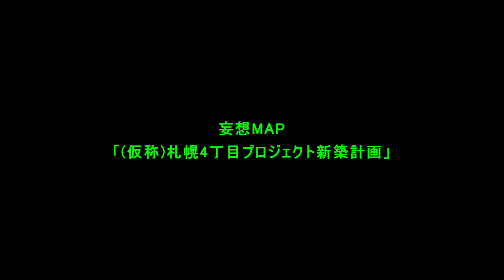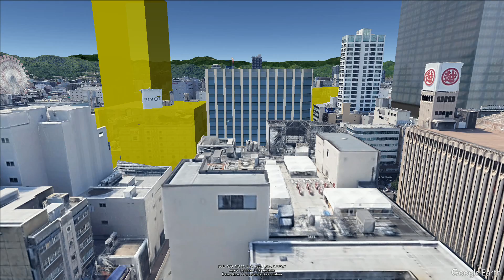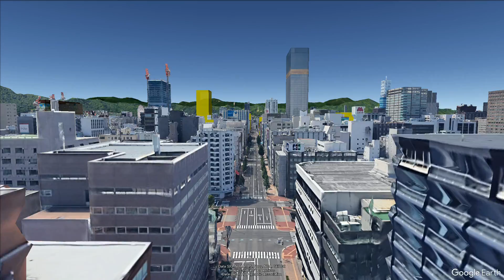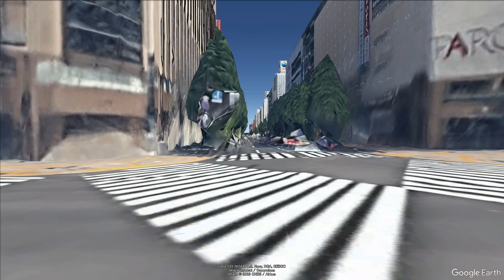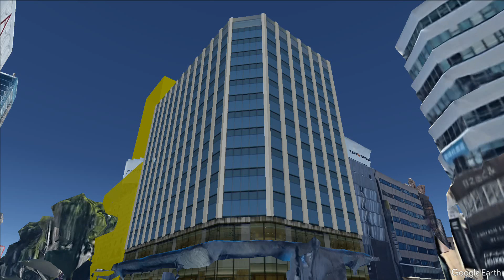妄想MAP「(仮称)札幌4丁目プロジェクト新築計画」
今回は「(仮称)札幌4丁目プロジェクト新築計画」の風景を妄想します。
資料を基に妄想作製しています。